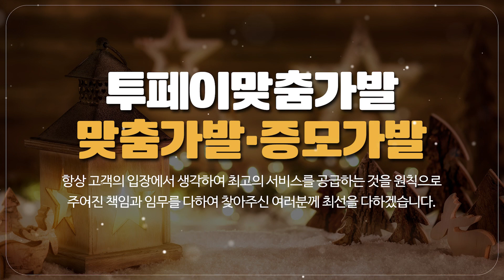인천서구맞춤가발 투페이맞춤가발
인천서구증모가발,인천서구항암가발,인천서구여성가발,인천서구맞춤가발 투페이맞춤가발